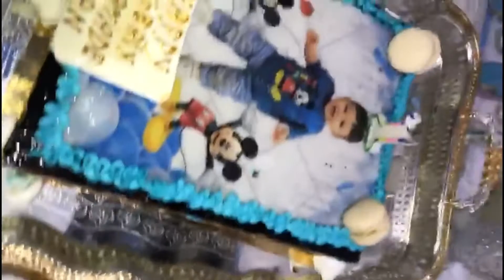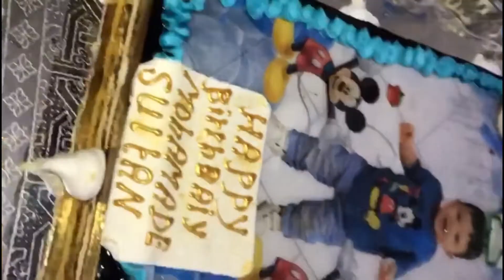Happy birthday hbibi sultan عيد ميلاد إلني محمد سلطان